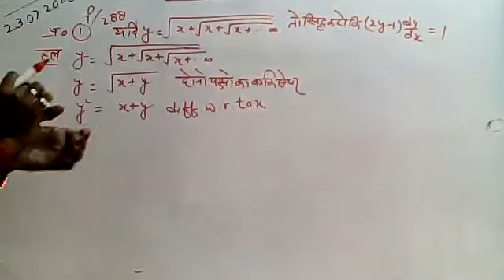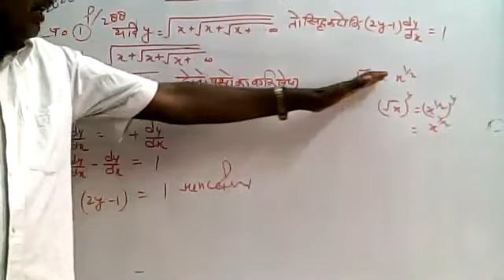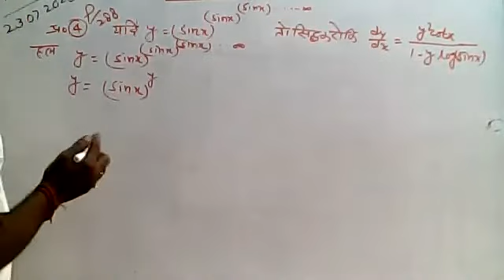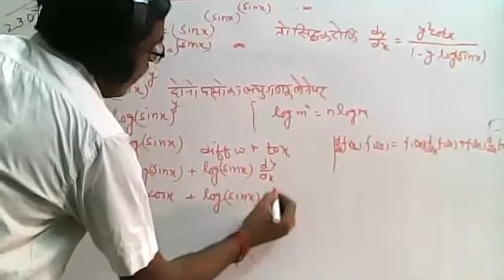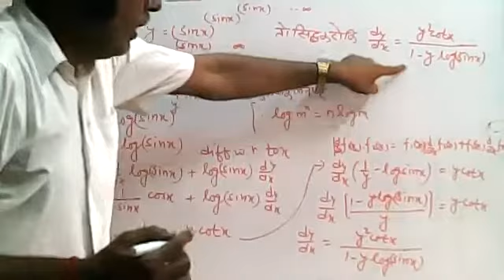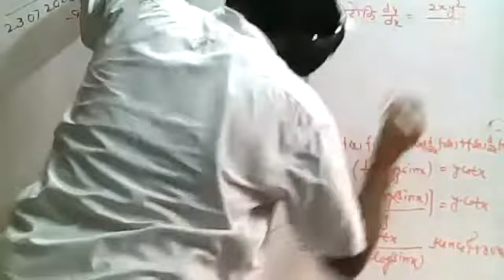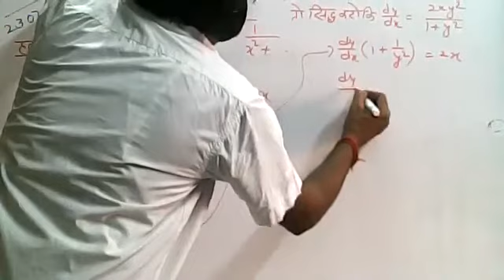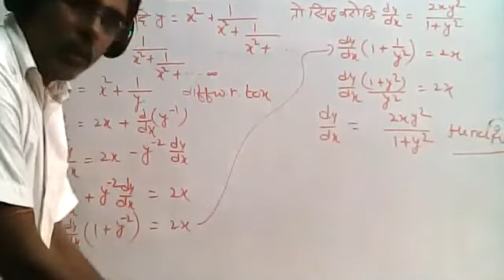CONTINUITY AND DIFFERENTIABILITY CLASS - 12 DATE - 23/07/2020.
THIS IS THE CLASS RECORDING OF ONLINE MATHEMATICS CLASS . 23/07/2020.